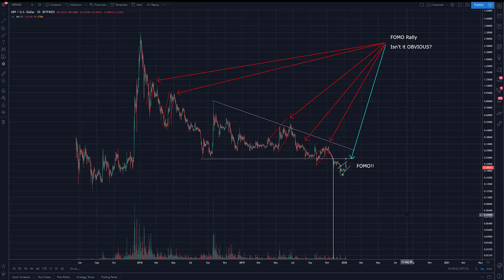Haejin.com: Be EXTREMELY Cautious on XRP!!